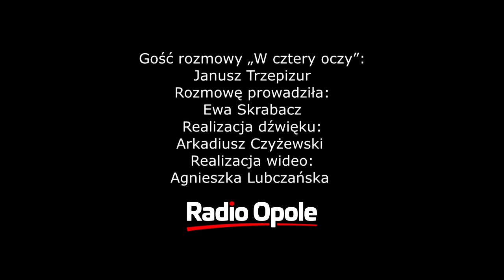Janusz Trzepizur "W cztery oczy" (22.06.2019)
Gościem dzisiejszej porannej rozmowy "W cztery oczy" był koordynator 14. Opolskiego Festiwalu Skoków Janusz Trzepizur, z którym rozmawialiśmy właśnie o tym wydarzeniu.